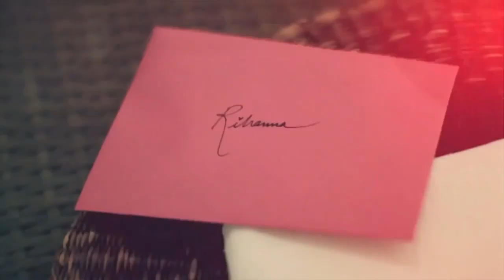Dbass Cheers DVJ Marcel M edit